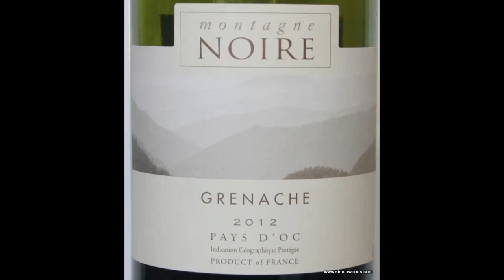Wine Tasting with Simon Woods: Vignobles Foncalieu Montagne Noire Grenache 2012 Pays d’Oc, France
Lots of fruit, lots of character - what's not to like, says Simon Woods

Vignobles Foncalieu Montagne Noire Grenache 2012 Pays d’Oc, France (£7.38 Enotria)